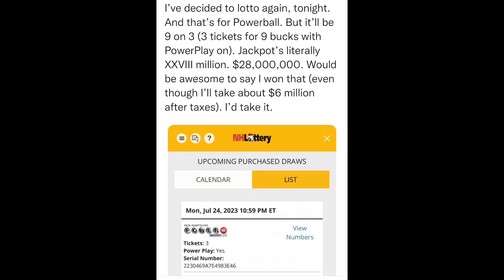SitRep1002 | 24 July, 2023, 17:48